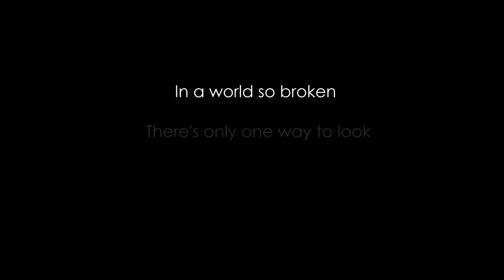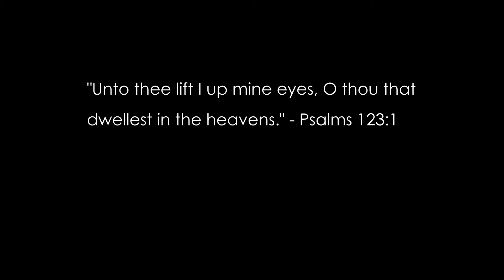The Power of Prayer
It is no secret we live in a broken world. Brokenness comes in so many different ways, so many different forms, and has so many different looks to it. However, it gives us something to Pray for. Look Up, Church. The Power of Prayer can change things and through the Power of the Holy Spirit, the Lord can fix the brokenness. if we dare to PRAY without ceasing and ONLY BELIEVE. A Short message from Le roux Mirage.